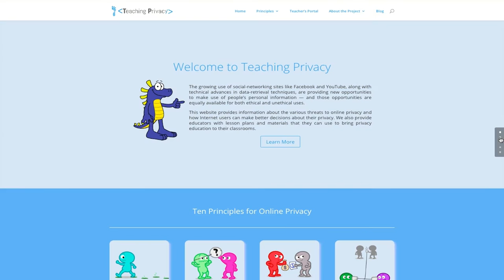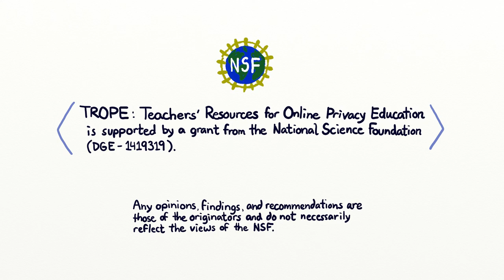Search Is Improving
"Search Is Improving" talks about some of the technological, legal, and institutional reasons why something that can't be found online today might well be findable tomorrow, and how we can prepare for the future.

Part of the TROPE video series from the Teaching Privacy project, featuring live-drawn illustrations by Ketrina Yim. This video is one of a set of materials that teach the privacy principle "Just because something can't be found today, doesn't mean it can't be found tomorrow".